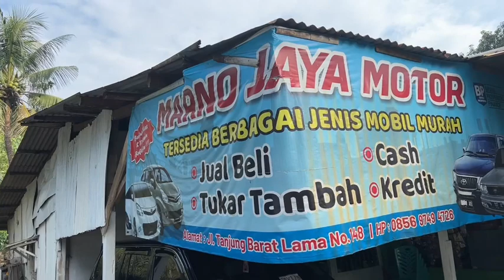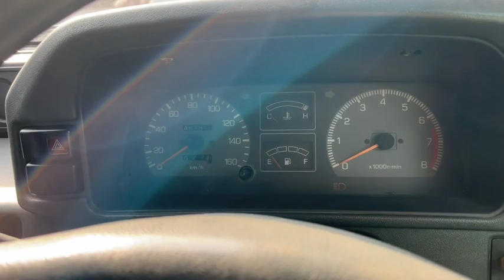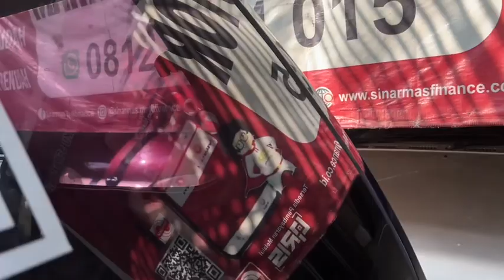MARNO JAYA MOTOR MJM | SILAKAN DATANG SILATURAHMI SAJA MONGGO SIAP KIRIM | 14 June 2022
WA.085697494726